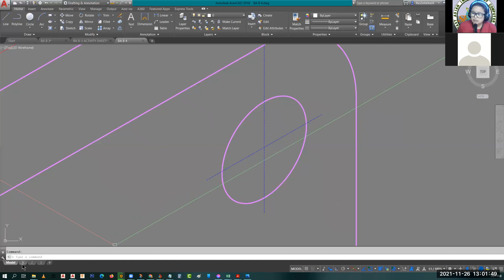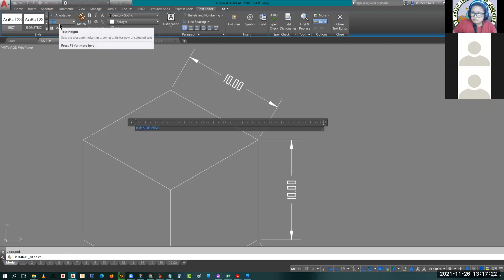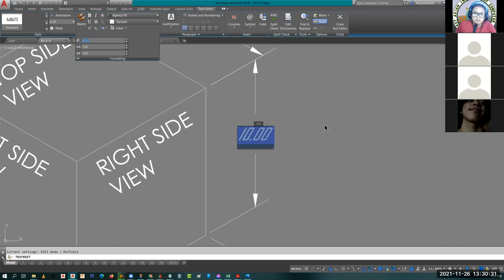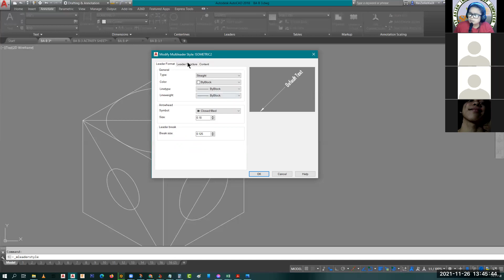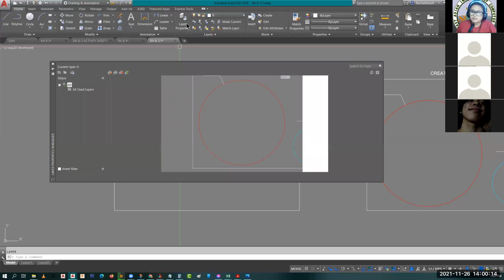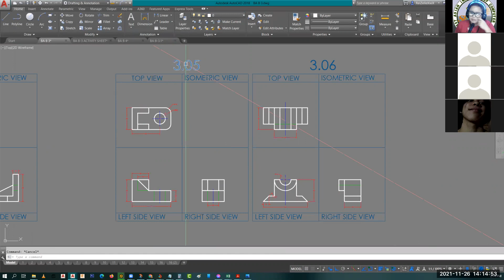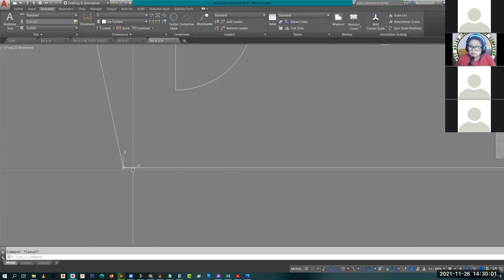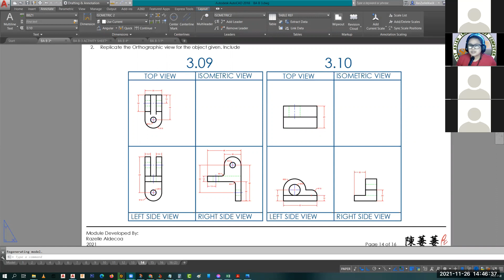BA008 11262021 DAY 5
Day 5 Basic AutoCAD Module 2